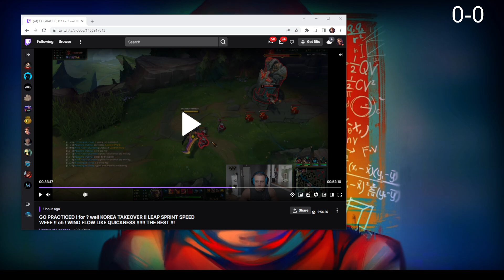Average Cat Owner